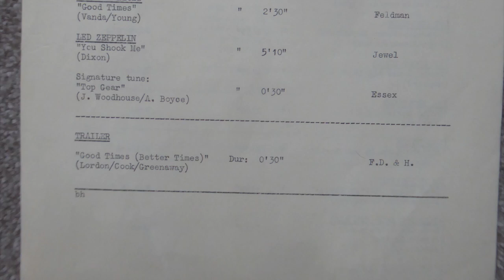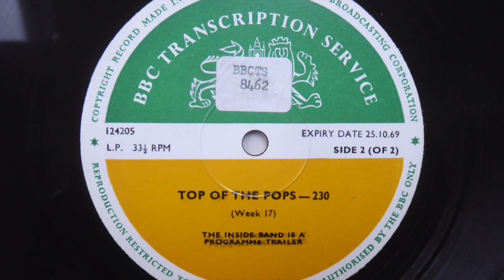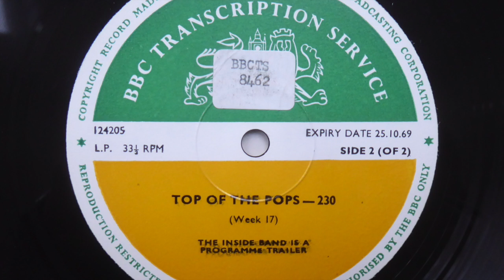EQUALS BBC session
EQUALS BBC session recorded on 28th July 1969
1. Viva Bobby Joe